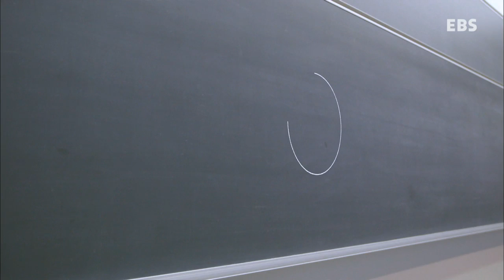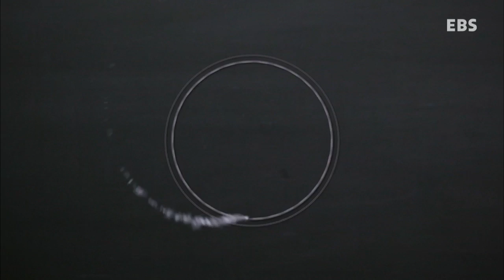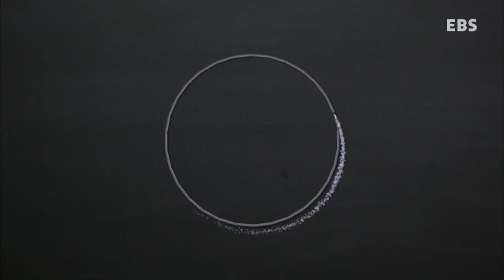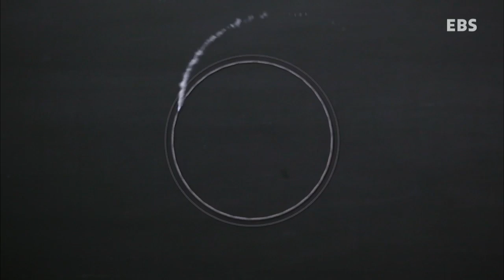'인터스텔라' 이해가 안된다면? 《빛의 물리학》2부-빛과 공간 일반상대성 이론_#004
2014년 최고의 화제작 《인터스텔라》
우주로 향한 놀란의 상상력, 시공을 초월한 감동의 전율!

'인터스텔라'의 스토리 바탕이 된 상대성이론과 '웜홀(worm hole)이론'

영화보다 쉽고 재밌게 알려드립니다!

제1부. 빛과 시간 - 특수상대성이론

16살 아인슈타인의 머릿속은 빛으로 가득했다. 빛의 속도로 달리면 빛은 어떻게 보일까? 거울을 들고 빛보다 빨리 달리면 거울 속 나는 어떻게 보일까?
소년의 질문은 10년 뒤 시공간에 대한 인류의 이해를 바꿀 혁명적 논문의 초석이 된다.

역사상 가장 유명한 방정식 E=mc2을 포함하는 아인슈타인의 특수상대성이론. 딱딱하고 복잡한 공식 없이도 쉽게 이해할 수 있을까?
특수상대성이론은 우리를 둘러싼 세계를 어떻게 설명하고 있을까?

1부에서는 아인슈타인이 던졌던 최초의 질문에서 결정적 깨달음의 순간까지 특수상대성이론의 탄생과정을 추적한다.

빛을 실마리로 삼아 물리학계의 중요한 이론 중 하나인 아인슈타인의 특수상대성이론에 대해 알아본다.

리처드 파인만 "상대성이론을 이해한 사람은 이 세상에 12명이 있다는 말이 있다.
그러나 양자역학을 이해하는 사람은 이 세상에 한명도 없다"

세계적인 물리학자도 어렵다고 하는데, 한국 공중파 tv에서 물리학을 정통으로 다룬다. 그것도 상대성 이론과 양자 역학을 다 다룬다.
제작진의 목표는 하나다. 이 프로그램을 본 대한민국 국민이 상대성이론과 양자역학을 이해하는 것.
어렵지 않다. 아니, 기분 좋을 만큼만 딱, 어렵다. 최대한 쉽게 하는 게 지상 과제였다. 감동과 반론은 시청자들의 몫이다.